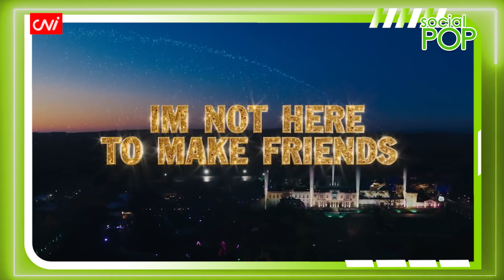CNI ရဲ့ Social Pop အစီအစဉ်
CNI Entertainment News

၂၀၂၃ ခုနှစ်၊ဖေဖော်ဝါရီ ၁၁

 ဒီ Social Pop အစီအစဉ်မှာတော့ အနုပညာအကြောင်းအရာတွေကို စိတ်ဝင်စားတဲ့ ပရိသတ်တွေအတွက် ကမ္ဘာတစ်ဝှမ်းက အနုပညာနဲ့ ပတ်သက်တဲ့သတင်းတွေကို တင်ဆက်ပေးမှာပါ။ ဒီအစီအစဉ်ကိုတော့ အပတ်စဉ် CNI ရဲ့ စနေနေ့ညတွေမှာ တင်ဆက်ပေးနေတာပဲ ဖြစ်ပါတယ်။

 ဒီတစ်ပတ်မှာ တင်ဆက်ပေးမယ့် အကြောင်းအရာတွေကတော့ ...

 - Music Video အသစ်ထဲက ဝတ်စုံတွေကြောင့် ဝေဖန်ခံနေရတဲ့ အဆိုတော် Sam Smith အကြောင်း

- ဂရမ်မီဆု အများဆုံးရရှိသူအဖြစ် အဆိုတော် ဘီယွန်းစေးက စံချိန်သစ်ရေးထိုးလိုက်တဲ့အကြောင်း

- ချစ်ဖူးစာ ဆိုပြီး နာမည်ကြီး လူကြိုက်များခဲ့တဲ့ ထိုင်းဇာတ်လမ်းတွဲ Love Destiny ရဲ့ နောက်ဆက်တွဲ ဇာတ်လမ်းအဖြစ် Love Destiny 2 ကို ရိုက်ကူးနေတဲ့အကြောင်း စတာတွေအပြင် တခြား ထူးခြားတဲ့ အနုပညာအကြောင်းအရာတွေကိုလည်း တင်ဆက်ထားပါတယ်။